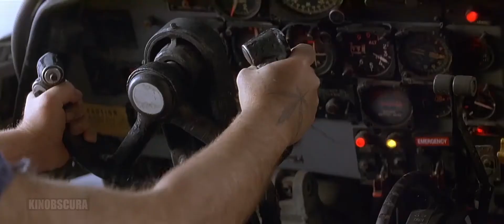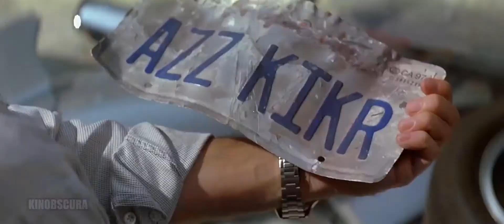Con Air (1997) - Malloy Car Got Crushed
Newly paroled ex-con and former U.S. Ranger Cameron Poe finds himself trapped in a prisoner transport plane when the passengers seize control.